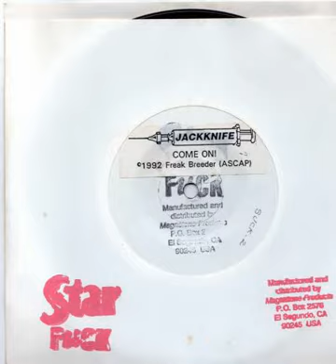Jackknife - Come On!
Come On!